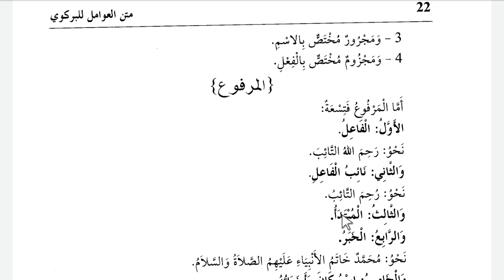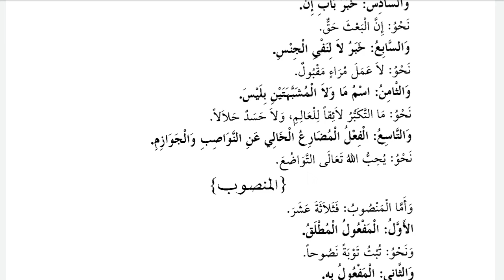AVAMİLİ BİRGİVİ 10.DERS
Avamili birgivi 10.ders (2.bab mamuller,asli mammullerden merfular)

İslam,ilim,medrese,arapça,avamil,Nahiv ilmi dersleri,gramer bilgisi, fıkıh, tefsir, hadis, akaid,akide,mantık,hadis usulü,fıkıh usülü,tefsir usülü.